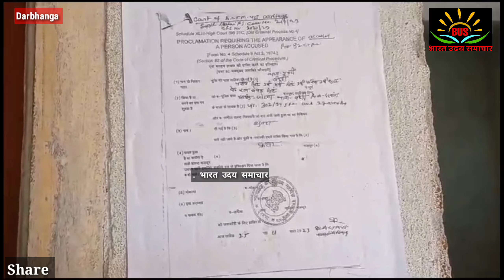दरभंगा में हुए ट्रिपल हत्याकांड मामले में 1 लाख का इनामी मनीष दिल्ली के नोएडा गिरफ्तार